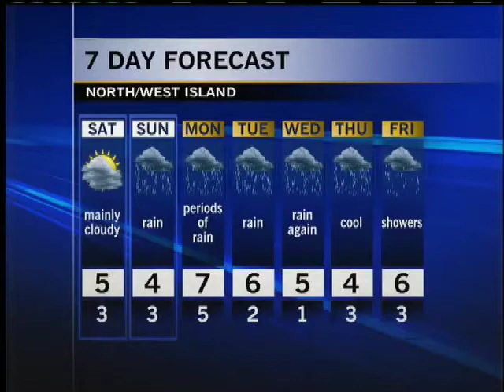Your Island Weather Watcher: December 7, 2012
Thanks Ella for submitting your weather art and being tonight's Island Weather Watcher!